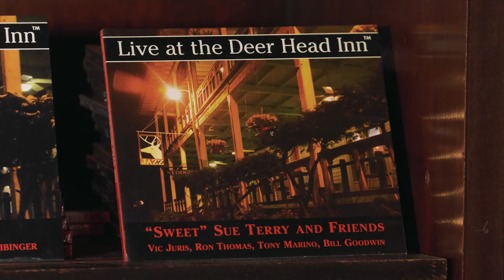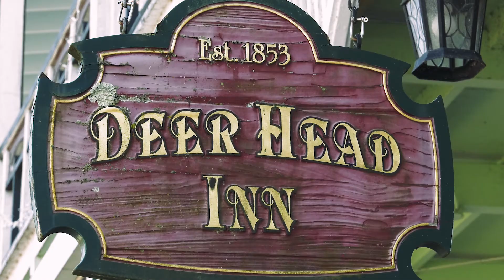Jazz at the Deer Head Inn | Pocono Mountains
Experience the fantastic jazz club at Delaware Water Gap's Deer Head Inn